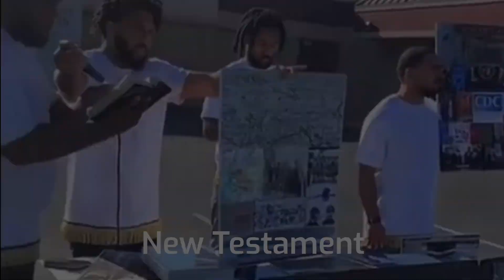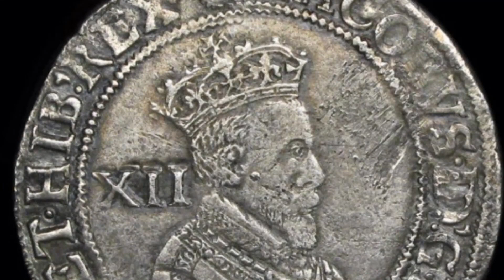The 3rd Beast: Maccabees Vol.2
Father, the Son and the Holy Spirit. To raise up the lost tribes of
Israel and to be a light to the gentiles.